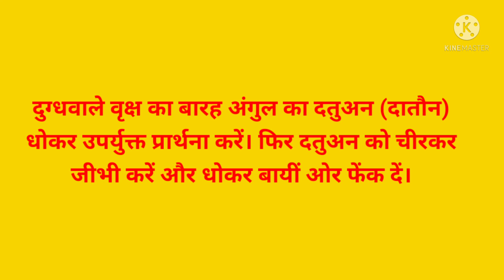दंत धावन मंत्र दांत साफ करने का मंत्र मंत्र से दांत साफ कैसे करें दंत मंत्र से दांत साफ करें